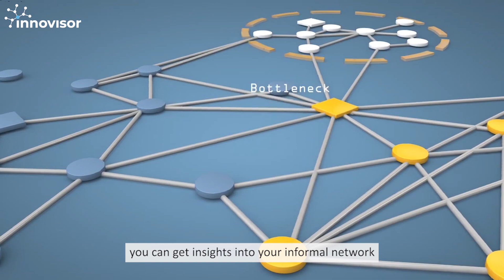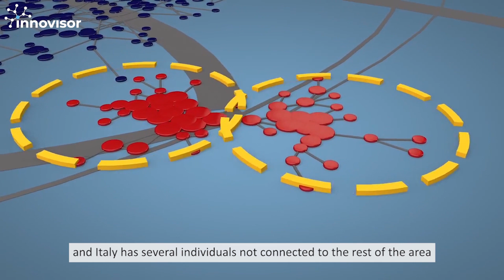Innovisor Organizational Network Analysis